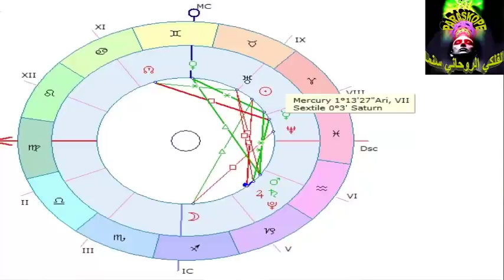الأبراج الأسبوعية (11 الى 17) ابريل ... الجدي يستنشق الصعداء ... ملك الاسبوع مولود الاحد